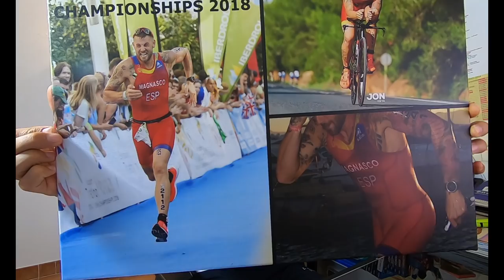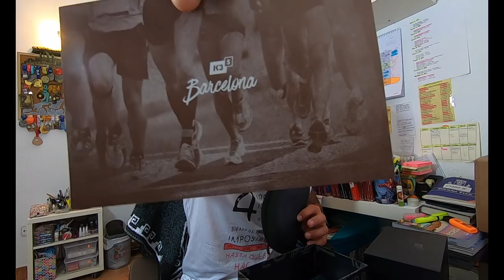MI CUMPLEAÑOS I CELEBRO MI CUMPLEAÑOS EN EL PARAISO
MATERIAL